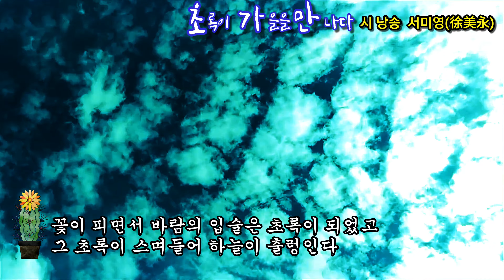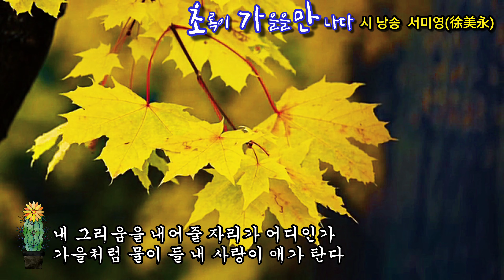[시낭송] 초록이 가을을 만나다 / 시 낭송 서미영 [영상시/낭송시] 영상편집 서미영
초록이 가을을 만나다   /   서미영

기다림을 담았던 꽃씨 하나를
그대 보고 싶은 날 창가에 던져놓았었다

그것이 마른 껍질을 깨고 숨을 쉬던 날
나의 영혼을 잘게 부숴다가 덮어주었다

빗방울이 꽃 몽우리를 풀어헤치고
초록빛 그대 심장을 가져다 놓았을까

꽃이 피면서 바람의 입술은 초록이 되었고
그 초록이 스며들어 하늘이 출렁인다

꽃잎이 하나씩 떨어져 나간 자리에
핏물처럼 고여진 초록빛 사랑을 품고

조여오는 성난 그리움을 묶어 들고서
이제 내 꿈같은 너를 만나러 갈 것이다

내 그리움을 내어줄 자리가 어디인가
가을처럼 물이 들 내 사랑이 애가 탄다